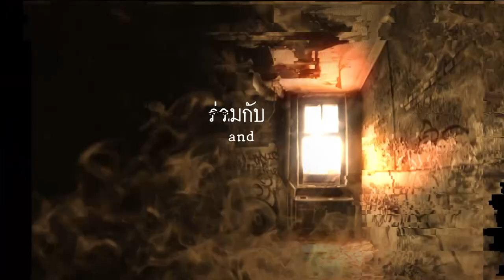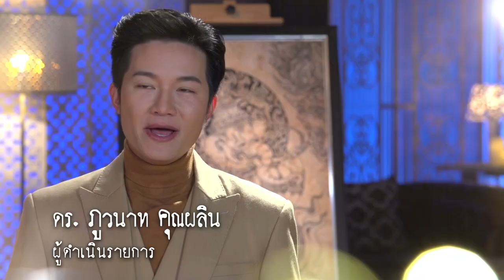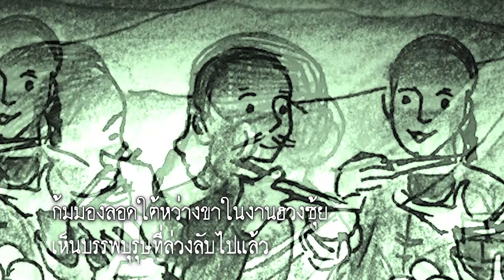สัมผัสพิศวง THE SENSE TRUE STORY ตอน สัมผัสที่ไม่อาจปฏิเสธ1 [1/4]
ติดตาม สัมผัสพิศวง THE SENSE TRUE STORY : ทุกอาทิตย์ เวลา 20.00 น. ทาง YouTube Channel: broadcastthai

ออกอากาศครั้งแรก : วันศุกร์ ที่ 10 ธันวาคม 2563 เวลา 10.30 น. ทางช่อง 3

KW:  ละครสัมผัสพิศวง ,THESENSE TRUE STORY,broadcastthaitv,สัมผัสที่ไม่อาจปฏิเสธ1, ฝันดี จรรยาธนากร